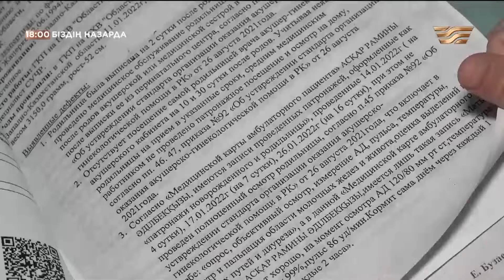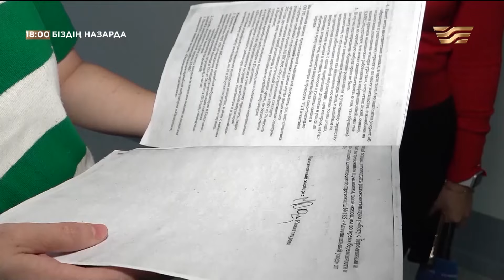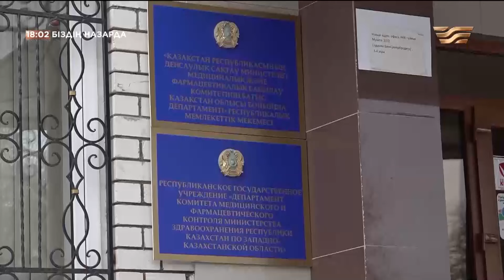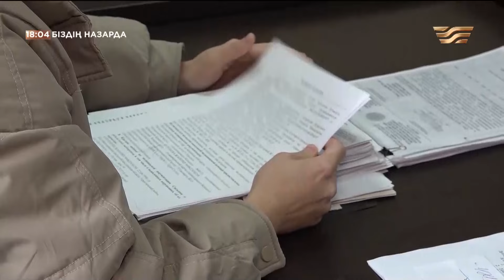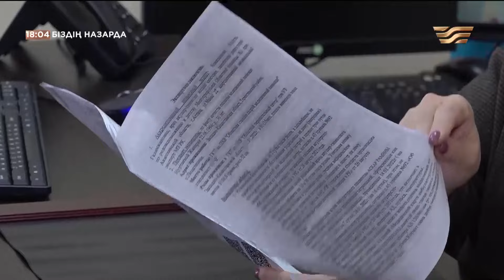Дәрігердің қателігінен зардап шеккен келіншек әділдік іздейді